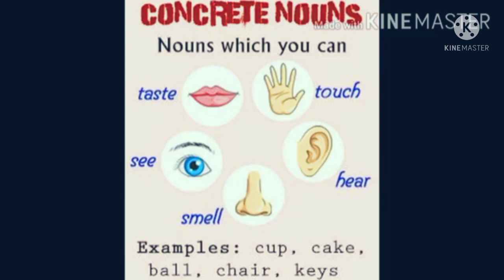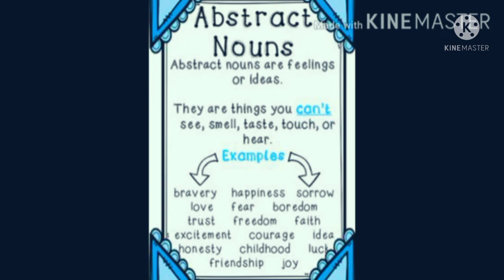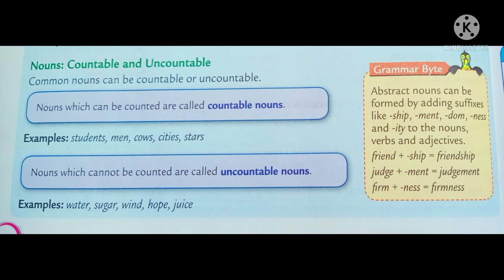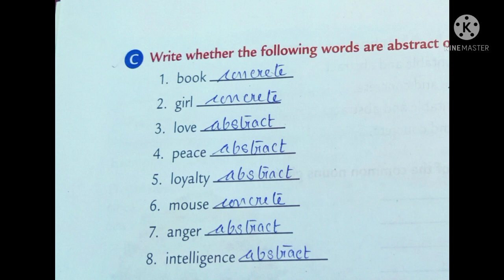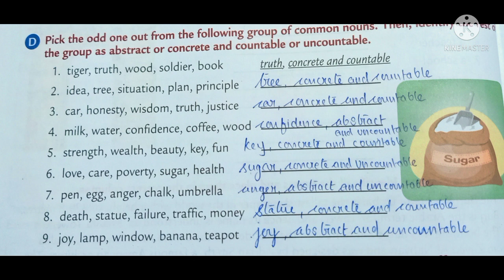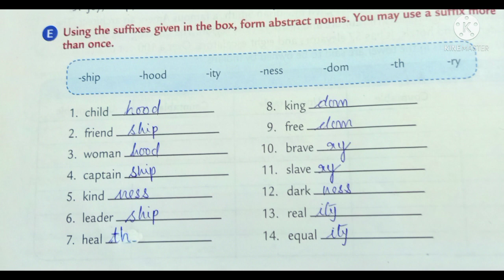Lesson 1 Nouns - abstract & concrete